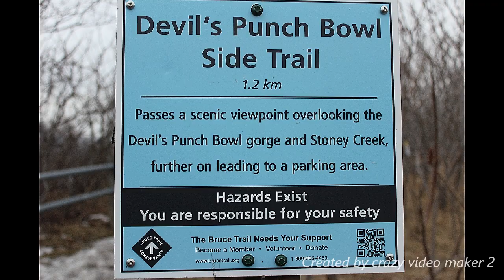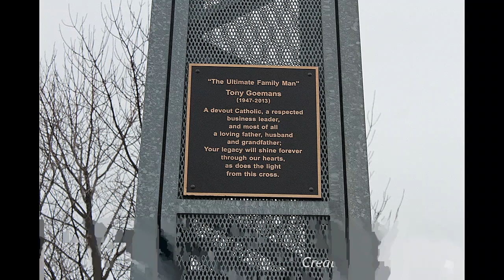(it almost went off the edge!!) Devil's Punch Bowl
Hanging out in Stoney Creek at the devil punch bowl COME HANG OUT WITH US!!

LIKE && SUBRSCRIBE && SHARE THE LOVE

Peace&&Love ,
CuuntryGuurlz

locked out of last channel so gotta start from nothing so show extra love